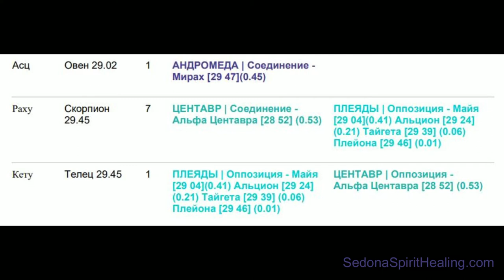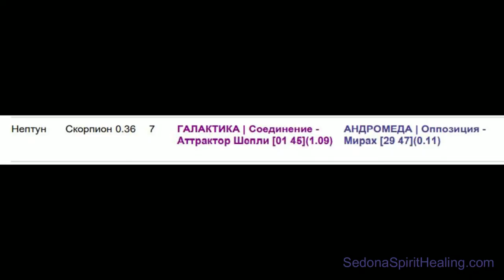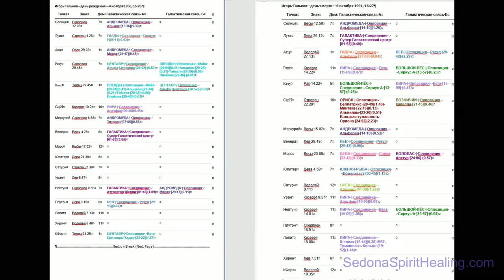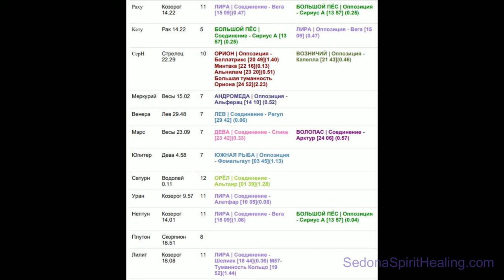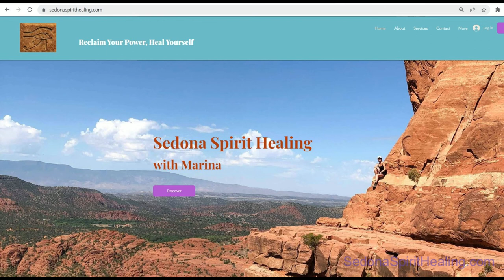Памяти Игоря Талькова – Галактическая астрология – Звездные карты жизни и смерти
Памяти Игоря Талькова, известного и всеми любимого русского поэта, композитора, певца и актера – в этом коротком видео я показываю как выглядит чтение галактического гороскопа (происхождения) на примере дат жизни и смерти Игоря Талькова.

In Tribute to the Late Igor Talkov – Galactic Astrology – Birth and Death Star Charts

In tribute to the late Igor Talkov, the most beloved Russian poet, singer, and actor, consciousness trailblazer – in this short video I give a glimpse of galactic astrology and soul origin reading, based on his birth and death charts.

YouTube channel - Золото Шансона Other open sources.